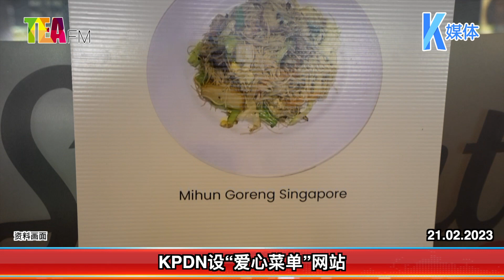21.02.2023⏰逾500餐厅参与 爱心菜单你尝了吗？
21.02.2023⏰逾500餐厅参与 爱心菜单你尝了吗？